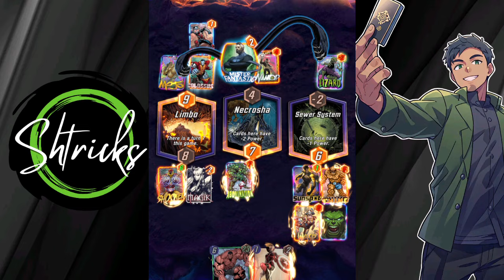These Hulks LOVE to SMASH 👊 (Marvel Snap)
Special Credits:

Ending Songs by

Connor Price

templuv

Pikuseru

Programs I Use:

XRecorder Screen Recorder

Canva

Avatar